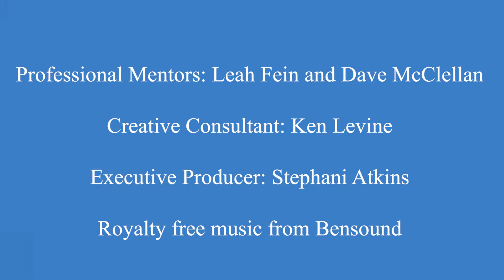Sticky Situation - Live at the Phipps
The sticky fingered Roy family has been stealing maple syrup and hiding out in a cabin on the border of the United States and Canada and the American and the Canadian officials square up for rights to the stolen goods.

Sticky Situation was filmed in front of a live audience at The StoryArk Festival 2019